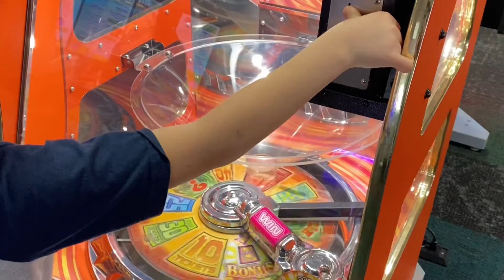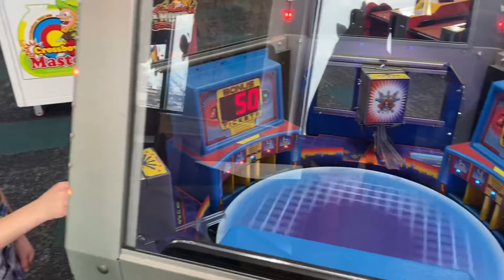7 Chuck E Cheese Coin Operated Games March 2022